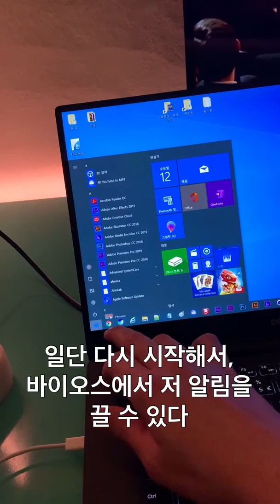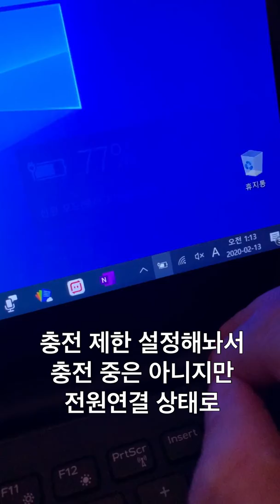델 XPS PD 충전 저전력 경고 끄기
DELL XPS USB PD CHARGE

“Alert! You have attached an undersized 60W power adapter to your system, which is less than the recommended 65W power adapter.  To continue operating at peak performance, your system may also draw power from the battery.  The battery charges only when the power provided by the adapter is greater than the needs of your system.  Use a Dell 65W (or greater) power adapter to enable charging during peak system performance.”